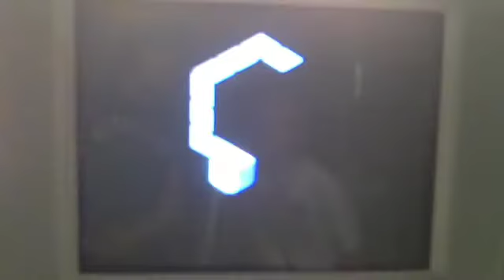MARIO KART DOUBLE DASH!!!